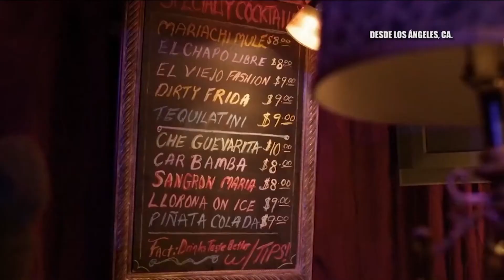Entrevistas con el elenco de la serie “Vida”